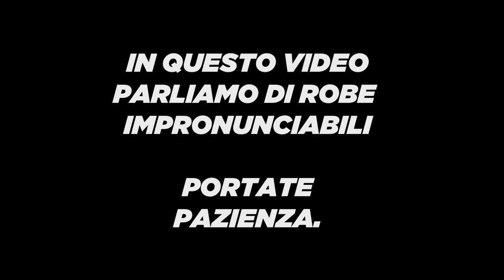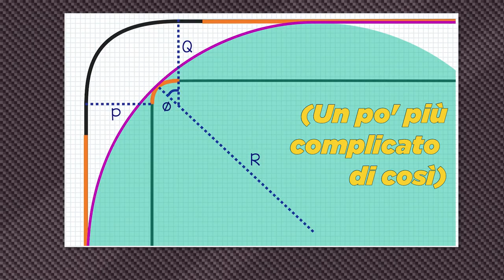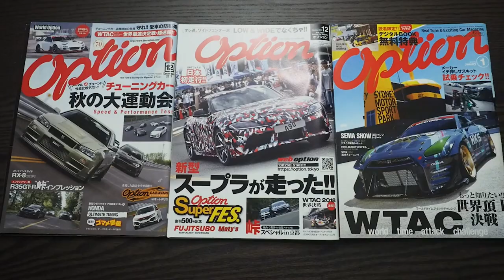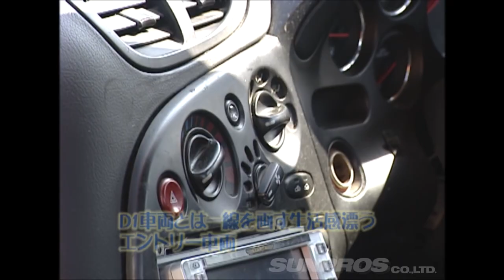Genziano Racconta: La storia del DRIFT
►Un mega ringraziamento ad AC Restauro Pelle! se volete farvi fare un preventivo o dare una occhiata ai suoi lavori trovate tutto qui:

Genziano vi racconta la storia del drifting nella quinta puntata di SKRT per la rubrica Genziano Racconta.

è una tecnica i guida diventata così popolare da strasformarsi in una disciplina a se..
e a noi ci piasce, diesci

"Genziano Racconta" è il nuovo show che parla di come alcune case automobilistiche, alcuni modelli, designer e piloti abbiano influenzato il mondo.. e non solo!

Seguiteci sul canale Youtube ed attivate notifiche... è GRATIS!